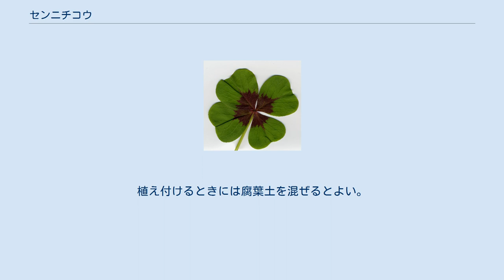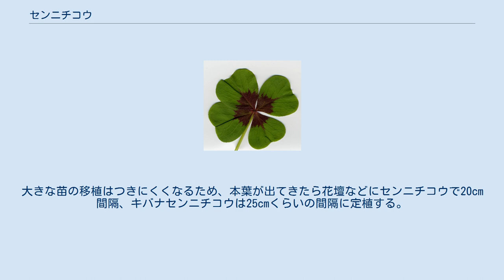センニチコウ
センニチコウ（千日紅、学名 Gomphrena globosa）は、ヒユ科の春播き一年草である。
園芸植物として栽培されている。
 ・別名 　「千日草（せんにちそう）」 ・８月２６日の誕生花 ・花言葉 　「色あせぬ愛」「変わらぬ愛｣ 草丈は50cmくらい、近縁種のキバナセンニチコウでは1m近くになり、よく分枝し、葉は対生し、細長く、白みを帯びている。全草に粗い毛が生えている。花は7月から9月にかけて咲き、直径2-3cmで、松かさを少し押しつぶしたような形をしている。 キバナセンニチコウ 近縁種のキバナセンニチコウ (G. haageana) は、大柄であるが、花付きが少なく、花色もさえない樺色で、ほとんど作られなかった。しかし、鮮やかな朱色の「ストロベリー・フィールズ」（ストロベリー・フィールドとも言われる）という品種ができたため、人気種になっている。
 Gomphrena属の植物はアジア・アフリカ・オーストラリアの熱帯地方と、アメリカ合衆国南部から南米にかけて100種近く分布している。
 観賞する部分は苞である。
紅・白・紫・朱色・樺色とピンクの花（に見える花序）の中心部が白いぼかしになる品種があり、特に青紫と朱色は鮮やかな色である。
仏花やドライフラワーに最適である。
 夏の暑さや乾燥にも比較的強く、作りやすい草花である。
植え付けるときには腐葉土を混ぜるとよい。
追肥はほとんど必要としないが、与える場合には窒素分の少ないものが望ましい。
 種子にはもともと風に飛ばされるための翼が付いているが、市販品はほとんどがそれを除去したクリーンシードになっているので、播きやすく発芽も良い。
発芽適温が高い。
覆土は、種が隠れる程度にする。
大きな苗の移植はつきにくくなるため、本葉が出てきたら花壇などにセンニチコウで20cm間隔、キバナセンニチコウは25cmくらいの間隔に定植する。